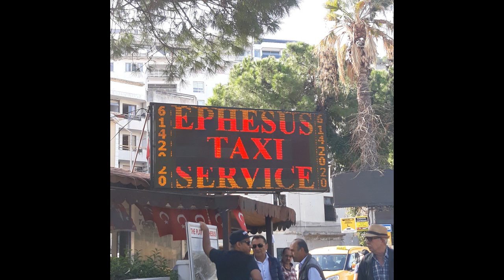Kusadasi, Turkey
little walk in a small town close by the port of KUSADASI found friendly furr friend 'kitty' :) great town for shoping and souvenir with great quality enjoy..and thank you for watching :)